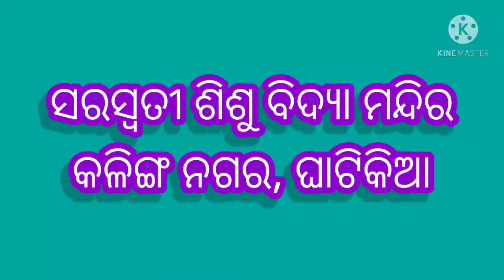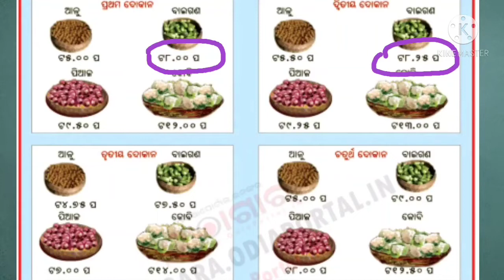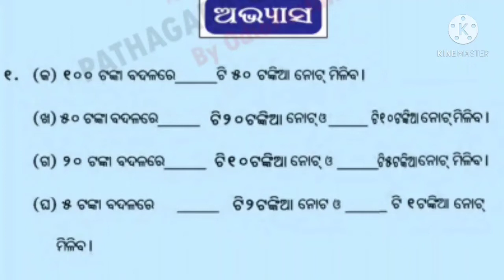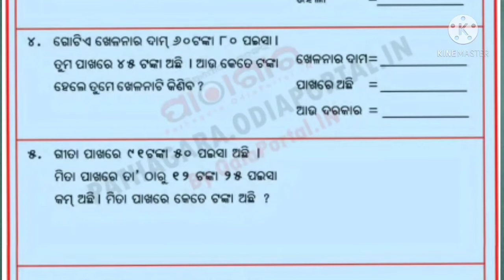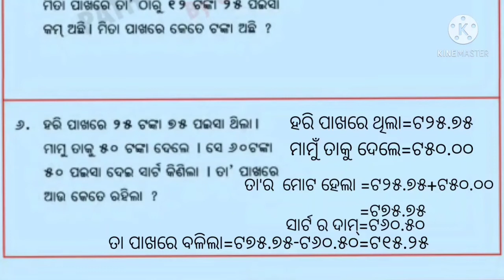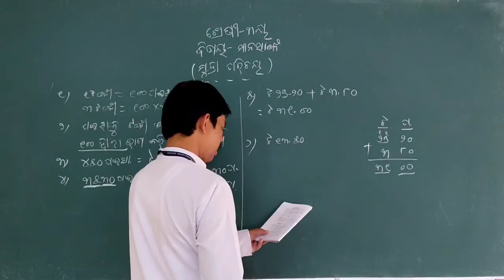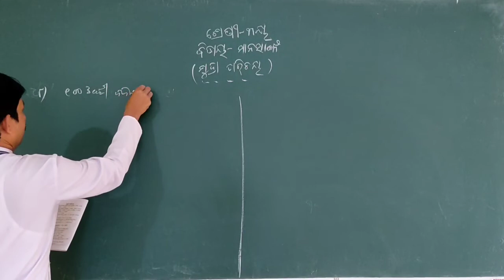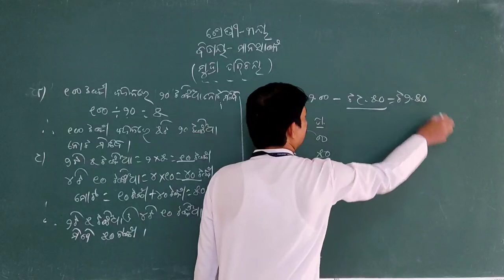ଟଙ୍କା ପଇସା ହିସାବ ଭାଗ ୨ III-MTA-I